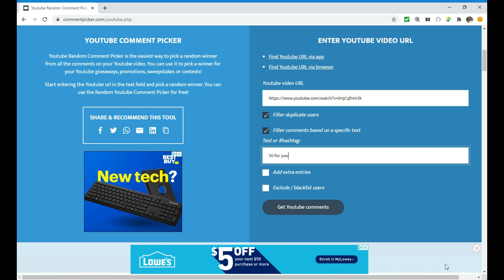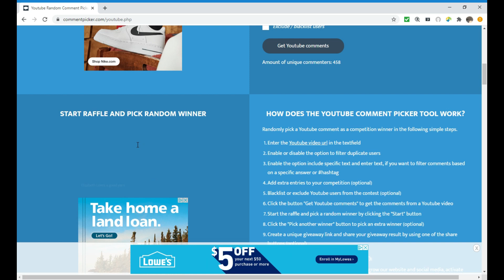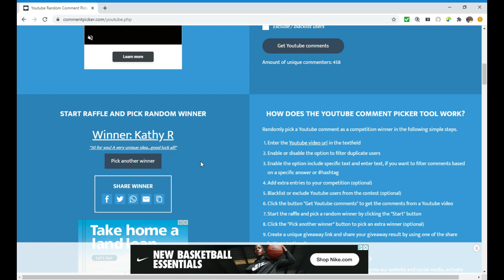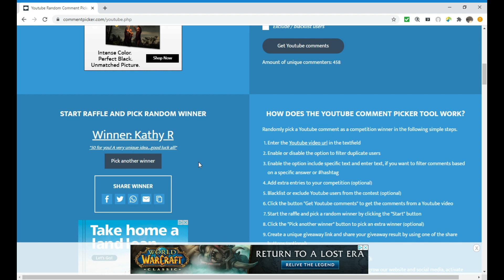50 for me 50 for you Semi Finalist Draw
Hello in this video I draw a semifinalist that will be entered for a chance to win a $50. Digital Amazon Gift card.